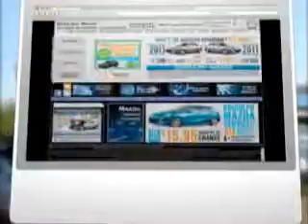Mazda MAZDA, Biddulph Mazda- Peoria, AZ 85382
Mazda MAZDA, Biddulph Mazda check out this Liquid Silver Metallic 2012 Mazda MAZDA2, equipped with a 4 Cyl. engine and a 5 speed manual transmission with only 4 miles. enjoy an exceptional 35 miles to the gallon on this great car with features like halogen headlights, Tire Pressure Monitoring System, wheel covers, auxiliary audio input, and much more. Enjoy the drive and have peace of mind in this 2012 Mazda MAZDA2. see us at Biddulph Mazda today!
miles-      4
vin- JM1DE1KZ3C0149768

Biddulph Mazda
8424 w Bell Rd
Peoria, Arizona 85382